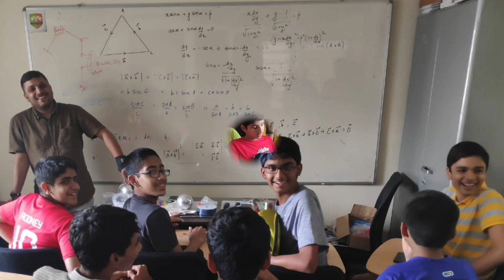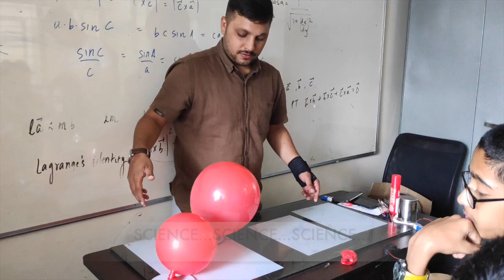CENTUM ACADEMY DO IT YOURSELF WORKSHOP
Learning is best achieved while one applies the knowledge gained.
Centum Academy believes in Learning By Doing. In the workshop conducted by Centum Academy children tried their hands on Basic Electronics. They tried making a Fire Alarm. Basics of Electrostatics were also observed in action by a Van De Graaff generator. A taste of Pneumatics was experienced by making a miniature hovercraft.